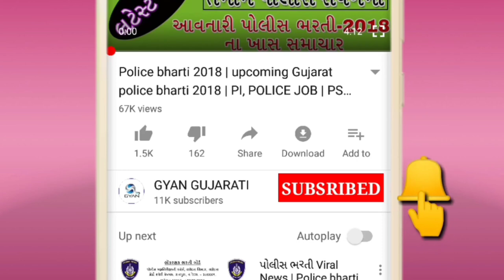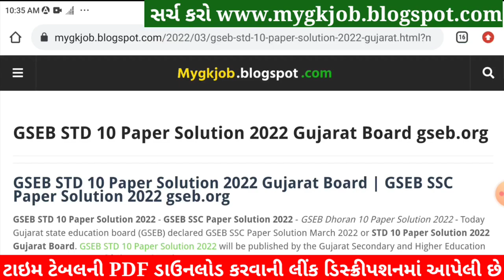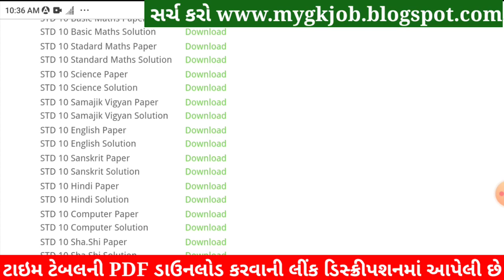STD 10 SS Paper Solution 2022 March Board Exam, STD 10 Samajik Vigyan Paper Solution 2022 STD 10 80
STD 10 Samajik Vigyan Paper Solution 2022 March Board Exam, STD 10 Social Science Paper Solution 2022 STD 10 80 Marks. STD 10 Samajik Vigyan Answer Key 2022 Vibhag A. STD 10 Board Exam Paper 2022. STD 10 SS IMP Question 2022 Vibhag B. 6 april 2022.

Topics covered in this video :
STD 10 Social Science Paper Solution 2022 March
STD 10 Samajik Vigyan Board Exam Paper Solution 2022

Other Related Search Queries :
STD 10 Social Science Paper Solution 2022 80 Marks March
March Board Exam STD 10 Social Science Paper Solution 2022
STD 10 Social Science Board Exam Paper Solution 2022
Board Exam Paper Solution 2022 STD 10 Social Science
STD 10 Samajik vigyan Board Exam Paper Solution March 2022
STD 10 Social Science Paper Solution 2022 30 March 2022
Dhoran 10 Samajik Vigyan Board Exam Paper Solution 2022
STD 10 Social Science Paper Solution March 2022
STD 10 Social Science IMP Question 2022 Vibhag A, Vibhag B, Vibhag C and Vibhag D.

STD 10 Social Science IMP Question 2022